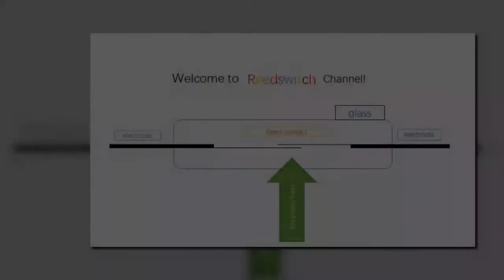555 Timer Flyback Transformer Driver Circuit Diagram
Take your own risk!

Part you will needs:

1uf 30V capacitor

Two 50k Variable Resistor

2x 1nF 100v capacitor

IC 555 Chip

Audio Jack

2N3904 and 2N3906

300 ohm resistor

22ohm resistor

A FLYBACK TRANSFORMER!

1N4049 SIGNAL diode

MOSFET IRFP250/IRFP260

Good luck on building the circuit! :)